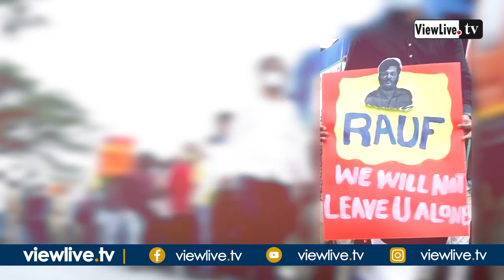Campus Front Of India | ED Office March | Bangalore